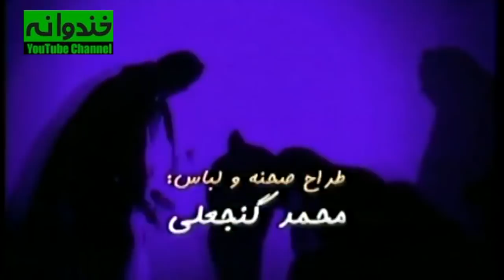سریال ایرانی کمدی من یک مستاجرم - با بازی امیر جعفری و ریما رامین فر - قسمت ۴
سریال کمدی من یک مستاجرم قسمت چهارم | Man Yek Mostajeram Comedy Series E4
من یک مستاجرم یک مجموعه تلویزیونی طنز ایرانی است. این مجموعه در سال ۱۳۸۳ به کارگردانی پریسا بخت‌آور (همسر اصغر فرهادی) و نوشته شادمهر راستین با بازی امیر جعفری، کتایون امیرابراهیمی، ریما رامین فر، نگار فروزنده، سپند امیرسلیمانی و سعید آقاخانی پخش شد. این مجموعه اولین کار حرفه ای جواد عزتی بود.

داستان سریال کمدی من یک مستاجرم 👇
این سریال درباره یک پیرزن به نام زمانه خانم (با بازی کتایون امیرابراهیمی) است که دارای یک ساختمان پنج واحده درتهران است و از خارج برمی گردد و در فرودگاه با پسری به نام مسعود آشنا شده و مسعود او را تا خانه‌اش می‌رساند. مباشر زمانه خانم خانه را اجاره داده است... مسعود مباشر جدید می‌شود و به دنبال مستاجر برای خانه می‌گردد. اولین مستاجران ناصر و همسرش نیره که ناصر، دوست مسعود و نیره از اقوام مسعود است، به همراه دو زوج دیگر در خانه ساکن می‌شوند. مسعود هم برای اینکه در خانه بماند مجبور به ازدواج می‌شود. خواهر زاده زمانه خانم با نام نیلوفر از خارج می‌آید و مسعود عاشق او می‌شود. نصف خانه مال نیلوفر بوده و مستاجران باید خانه را خالی کنند و در آن زمان پدر ناصر از شهرستان می‌آید و ...

 سریال نوستالژی و کمدی ایرانی من یک مستاجرم | Man Yek Mostajeram Serial Irani

 اطلاعات کلی سریال ایرانی من یک مستاجرم
کارگردان: پریسا بخت آور
نویسنده : شادمهر راستین
ژانر کمدی
سال ساخت: ۱۳۸۳
بازیگران سریال کمدی ایرانی من یک مستاجرم:
کتایون امیرابراهیمی
امیر جعفری
سعید آقاخانی
ریما رامین‌فر
نگار فروزنده
سپند امیرسلیمانی
بهاره رهنما
الهام چرخنده
زهرا داوودنژاد
آرش مجیدی
نیما تارخ
محسن قاضی مرادی
سروش خلیلی
مجید شهریاری
نورا هاشمی
جواد عزتی
فرشید نوابی
رضا بنفشه‌خواه

Man Yek Mostajeram Serial Irani

The brief storyline of Man Yek Mostajeram Serial Irani
This story is about an old woman named Zamaneh Khanum who has a five-unit building in Tehran and returns from abroad and meets a boy named Masoud at the airport and Masoud takes her to her house. The manager of Zamaneh Khanum has rented the house. Masoud becomes the new manager and is looking for a tenant for the house. The first tenants are Naser and his wife, Nayereh, live in the house with two other couples. Masoud is forced to get married in order to stay at this house. Zamaneh Khanum's niece, Niloufar, comes from abroad and Masoud falls in love with her. Half of the house belongs to Niloufar and the tenants have to vacate the house, and at that time Naser's father comes from another city and ...

Cast:
Katayoon Amir Ebrahimi
Amir Jafari
Saeid Aghakhani
Rima Raminfar
Negar Forouzandeh
Sepand Amir Soleimani
Bahareh Rahnama

Director: Parisa Bakht Avar

Genre: Comedy